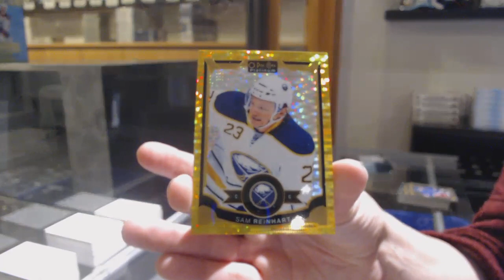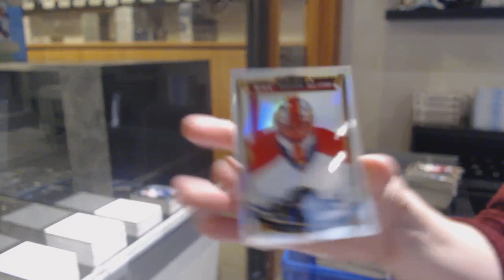15-16 Upper Deck OPC Platinum Hockey 2 Box Break - C&C GB #12,281